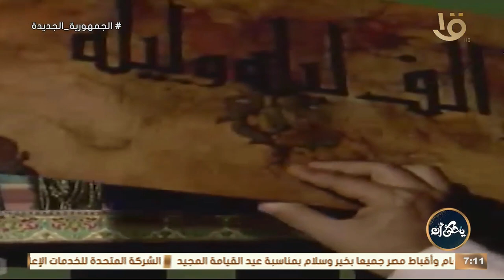محطات في حياة “رائد الفوازير” الشاعر الغنائي عبد السلام أمين